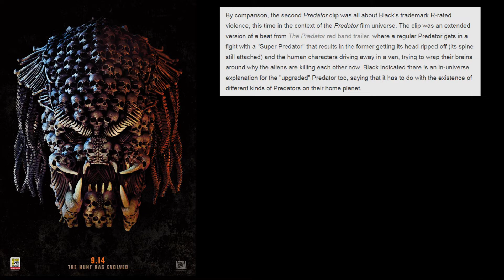The Predator - San Diego Comic Con Panel Details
Director Shane Black and some of the cast of this year's "The Predator" shared some nice juicy details about the movie at the San Diego Comic Con. Here are some of the details!

Braniac in Man of Steel 2?